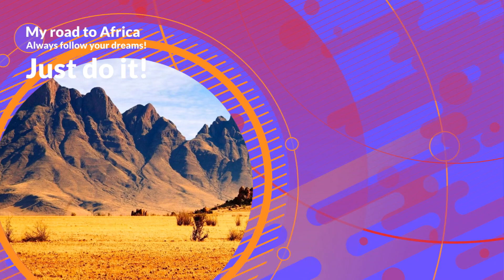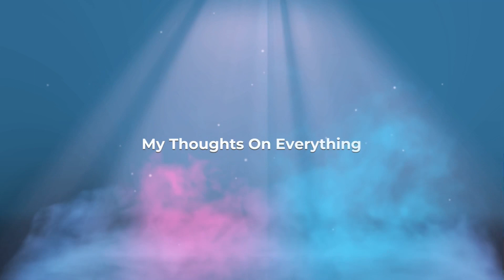My dream and vision to build a Vacation park near the beach in Africa Ghana Takoradi?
In this video I talk about my plans surrounding the plots i bought and what i am planning to do with the plots. This video can be helpful for the people that are serieus with moving to the continent because it provide plans that you can copy and paste. This is a cheap alternatives with quality because they are just like tiny houses.

My team:
at this point my team over there has already started with the village. This village will is near the beach and will be the host of the vacation park.

Location:
Is near by the beach and has different kind of entertainment and facilities.

amount of plots:
The amount of plots I bought is 1 acre divided in 2 plots.

Vision
My vision is to have a vacation park with the best service and great food and places to stay. However it needs to be affordable for the diaspora coming home.

Ready to travel to Africa?

I want to tell you guys and girls I appreciate you being here it really motivates me to keep on growing and making new video’s.
I am Living in the Netherlands and born in the Caribbean. I want to take everyone into this journey to the motherland Africa.

- My building plans
- Video’s while I am on the road

Let’s keep the community positive!

gf.me/u/ytip99

=-==- Cheap tickets to Africa =-==-

=-=-=- scan for good hotel deals in Africa =—=-=-

for more about My thoughts on everything!

Protect yourself by opening a verified debit card
 Easy for receiving and sending money worldwide. I am using these one to send money and receive money from around the world. After I received it i will deposit it to my own bankaccount.

=-=‘’=-= International bank accounts with a Debit card =-=‘’=-=

Are you a business owner and looking for a way to boost up your revenue? I can recommend you this email software, Why because its cheap and it have everything you need to build a succes campagne and do your email marketing. You can build Landingspages en let it run automatically with the autoresponders.

One of the most common question I see in the comment section is how to make money online or how to make passive income while living in Africa. I need to say it’s not something that wil happen overnight however you can do it! I did it so you can do it also. I need to tell you this is not something that will happen in 1 day or 1 week however if you stick with it you will get it done. Below I added a few links that can help you on your way.

As you all know we need our own social media app. I discussed this in a video and everyone agreed we need a social media. We need this in Africa and the diaspora

For the ladies that wants to get in shape you need to check this out!!